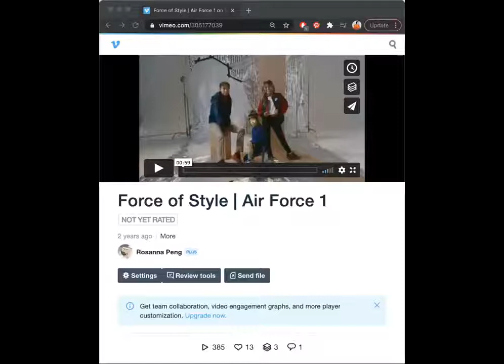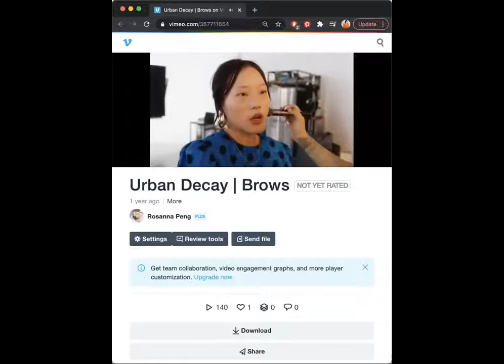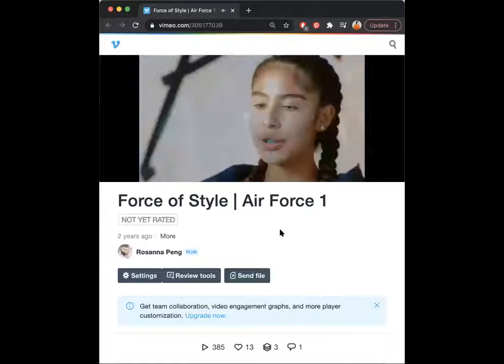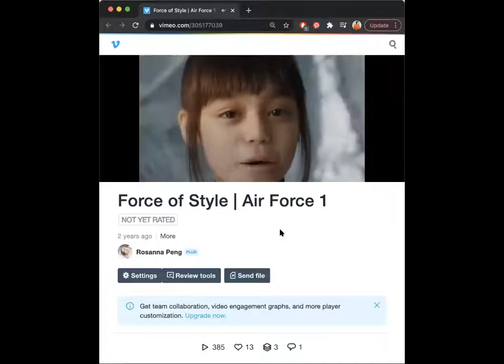Career Day- How to Tell a Story Through Art & Film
Meet our guest speakers:
✨ Rosanna Peng @rosizzle
Rosanna Peng is a filmmaker and artist. She has been working in commercial videography for nearly 10 years.Being a child of immigrants, her passion is to share marginalized stories in an empowering way.

✨ Rabbit @jonnyrabbit
Rabbit is a Haitian-American artist and designer. Throughout his career he has experimented in mediums including furniture, game design, web apps, and products. His passion is to find ways to bring art into underserved communities.

Our Virtual Career Day Series highlights various career topics to our community each week on Wednesdays at 4:00PM on Zoom. Perfect for teens, college students, and curious adults interested in exploring careers. Come hear our guest speakers' inspirational stories on their journey through life leading up to their careers.